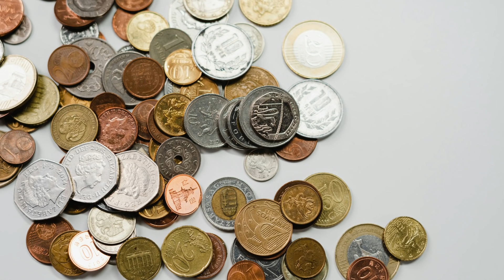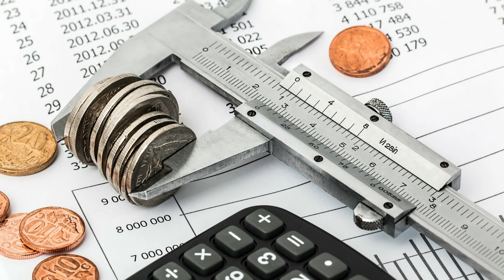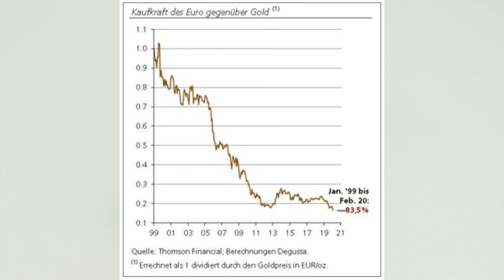Warnung! Der EURO zerfällt! Kollaps des EUROS kommt ganz plötzlich über NACHT!